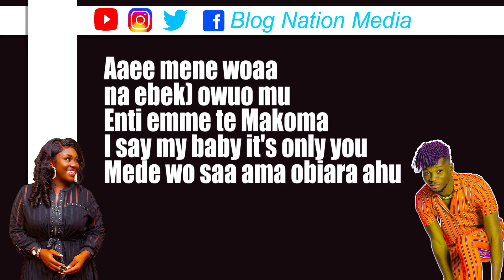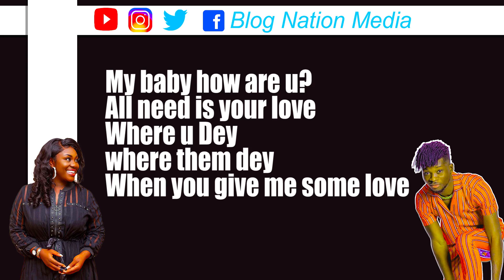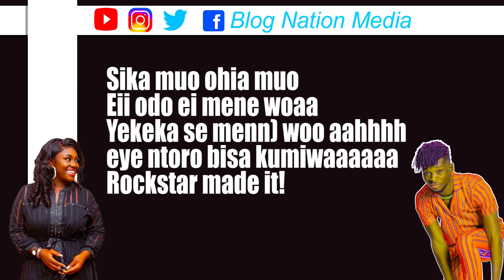Emelia Brobbey – Makoma ft Kuami Eugene (Official Lyrics Video)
Oh yeahh yeah!!!
And they call me Eugene

Sika mu o, ohia mu o
eii odo ei me ne woaa
Yekeka de mmenn) wo a!
Eye ntoro bisa kumiwaa

Enti se asem to me a
kabi ma me eh
Efirise mmed)
wo ama obiara ahunu

Aaee mene woaa
na ebek) owuo mu
Enti emme te Makoma
Asem to mea aahhhh aaaah
mese med) wo ama
obiara ahunu o

Aaee mene woaa
I say my baby it's only you
Mede wo saa ama obiara ahu

Na se asem
ketewa bi na ebeba a na wode
yasem Ak)to instagrammuu!
Oya so I don't know
what I go do to my baby
to make my baby happy

Ijake mmoko mmoko
le moko nni ba kwe moko ye
wose so my baby
Nti ka dee wope kyere me
na mmek) ama obi aaaaba

Eye wo na se asem
bi to woa anka
mmete nnisuo ooo ama wo
Me se ka dee wope kyere me

kabi ma me

Asem to mea aahhh aaah
obiara ahunu o
Aaee mene woaa

My baby how are u?
All need is your loove
Where u Dey
where them dey
When you give me some love

Boys them cute o
but I know you are cuter
Come give me sugar
all I want is your sugar

Aboa no pe k)k)) aye nti
na ode neho twitwiri sie
Me sesa me nne3ma nyinaa
meba abetena wahenfie

Aboah no pe k)k)) aye nti
na wo ode neho twitwiri sie
Me sasa me nne3ma nyinaa
meba abetena wahenfie

Enti asem tome a kabi ma me
Efrise mmed) wo ama obiara ahuunu
Aaee mene woaa na ebek) owuo mu

Asem to mea ahhhh aaaaah mese
med) wo ama obiara ahunu o
Aaee mene woaa na ebek\0 owuo mu

EB music
Eeeeeeeee
Roccckstarrrrrrr
Emelia famek)

Sika muo ohia muo
Eii odo ei mene woaa
Yekeka se menn) woo aahhhh
eye ntoro bisa kumiwaaaaaa
Rockstar made it!